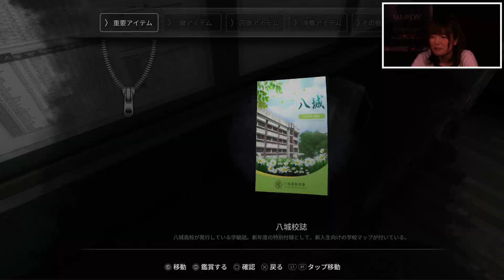【清水彩香・加隈亜衣】WHITEDAY～学校という名の迷宮～ 実況(?)動画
「WHITEDAY～学校という名の迷宮～」のヒロイン役として出演している声優、清水 彩香さん (四宮しずく役) と加隈 亜衣さん(富永ひかり役)によるプレイ動画です。
ホラーゲームは少し苦手というお二人が、不気味な物音や、何者かの気配などの演出に戦々恐々としながらも賑やかにゲームをプレイする姿にご注目ください！
　また、動画内では応募者の中から抽選で3名様に直筆サイン入り「WHITEDAY～学校という名の迷宮～」のPS4®パッケージ用ジャケットをプレゼントする「動画公開記念　プレゼントキャンペーン」も実施しております。ぜひ奮ってご参加ください！

【製品情報】
タイトル：WHITEDAY～学校という名の迷宮～
プラットフォーム：PlayStation(R)4
ジャンル：アドベンチャー＆恋愛シミュレーション
発売予定日：2017年8月24日(木)
価格：パッケージ版 4,444円（税抜）、4,800円（税込）、DL版 4,300円（税込）
CERO：C
プレイ人数：1名

(C)SONNORI Corp. Published by ARC SYSTEM WORKS.

※転載禁止